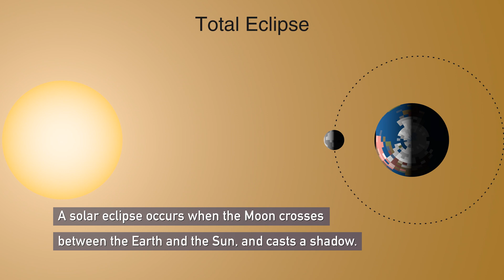NOAA Satellites View Annular Eclipse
On Saturday, Oct. 14, 2023, NOAA satellites observed an annular solar eclipse traverse parts of North, Central, and South America.

During a solar eclipse, the Moon crosses between the Earth and the Sun, casting a shadowy path as it moves. However, the Moon's orbit around the Earth is not a perfect circle; it's slightly elliptical. This means that the Moon's distance from Earth varies throughout its orbit.

When the Moon is near its apogee (the farthest point from Earth in its orbit), it appears smaller in the sky. Conversely, when it's closer to its perigee (the closest point to Earth), it appears larger.

During an annular solar eclipse, the Moon moves in front of the Sun at or near apogee. At this distance, it is not large enough from our perspective on Earth to completely cover the Sun. The result is an annular solar eclipse, where the edges of the solar disk peek out around the moon, creating a “ring of fire” phenomenon if viewed from within its shadow’s path.

Credits:
NOAA
NASA
CIRA
Eclipse animations: NASA/CI Labs
Annular eclipse photo: NASA/Bill Dunford
Total solar eclipse photo: NASA/Aubrey Gemignani
Solar Eclipse Map: NASA/SVS
Music: “Eclipse” by Nate Dodge [ASCAP]; Audio Wax; Universal Production Music